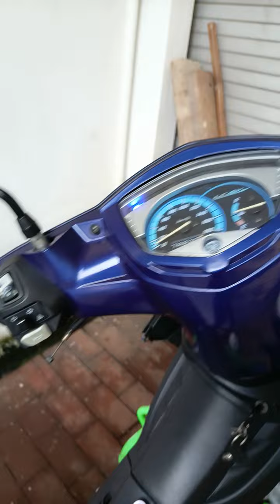Jupiter MX 2009 cari kembalian dari burung gacor 😁 mahar ga nolak, kelistrikan DC fullwave joss